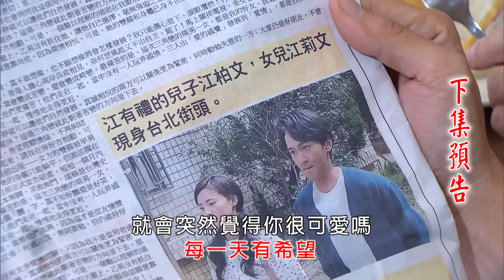愛的榮耀 預告 EP27｜Glory of Love